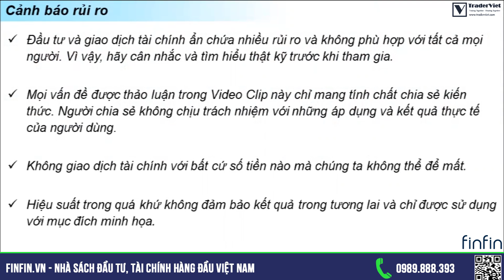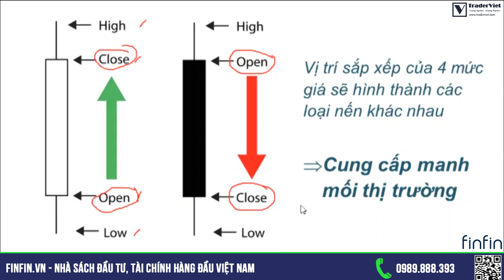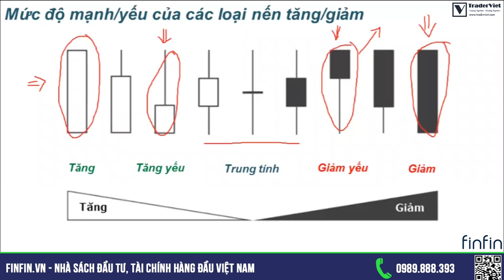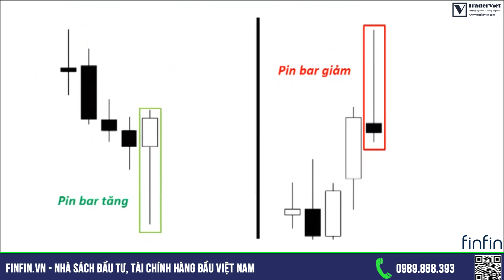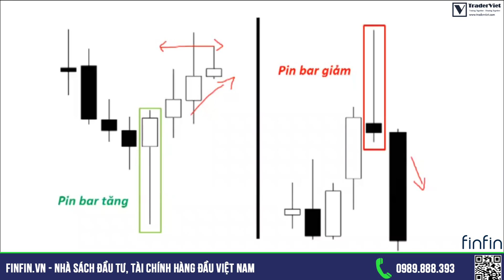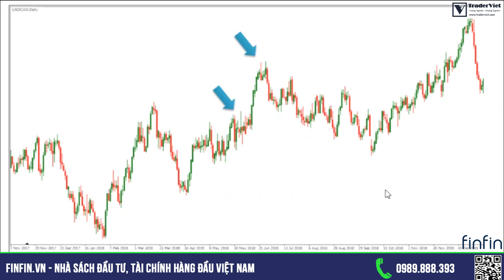Price Action - Dự Đoán Hướng Đi Của Giá & Kiếm Lợi Nhuận Từ Nến Đuôi Dài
Một tuyệt chiêu dự đoán hướng đi của giá & kiếm lợi nhuận nhé anh em ! Tùng Anh sẽ hướng dẫn anh em.